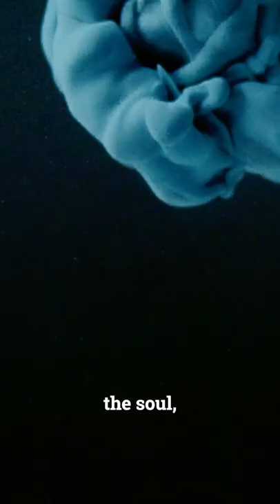She Has Been Saving Sea Turtles For 14 Years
A chance encounter can change lives. For Dr Supraja Dharini, Founder and Chairperson of TREE Foundation, it was a chance encounter with a sea turtle that changed hers. TREE Foundation, a trust for environmental education, conservation and community development, was founded in 2002 by Dr Supraja with the intention of protecting Olive Ridley turtles that swim across the mighty oceans for miles before landing on south-eastern Indian shores for their nesting. It is said that an Olive Ridley returns to the very same land on which it was born to lay its eggs. Dr Supraja (56), who was recently honoured by the well-known American-based Explorers Club as one among its "50 People Changing the World”, calls it a great news for sea turtle conservation in India. "Receiving this prestigious award puts our country firmly on the conservation map and shows the world that we are making an effort to protect our marine heritage and wildlife. Being the first woman from south India is truly an honour,” she says. Dr Supraja is one among the 21 women who are part of this global list made up of biologists, archaeologists, educators and entrepreneurs whose impactful work inspires greater understanding of the world around us and also benefits the communities involved.